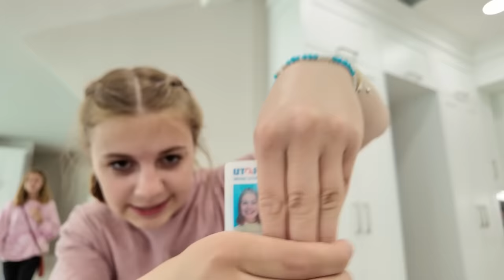Legal Driver's License!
Savannah is now 100% legal to drive and has the driver's license to prove it!